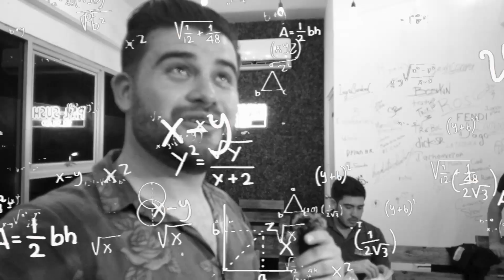Cómo es EL SUSHI MAS PICANTE DEL MUNDO 🔥🍥 ¡ES INCOMIBLE!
Un nuevo tipo de contenido para refrescar un poco el canal, en esta ocasión preparamos un sushi super enchiloso e hicimos el reto de el que coma mas se queda con todo el dinero acumulado. La racita de Pal-Sushi se la rifo.

INSTA DE LA RACITA:
LA BEBE: